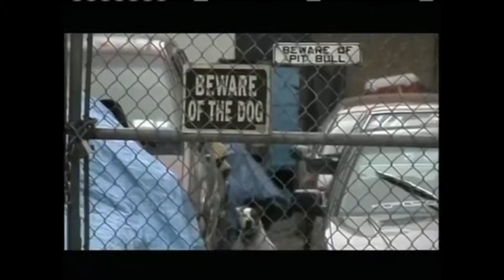PIT PKG JEFF HORCHAK